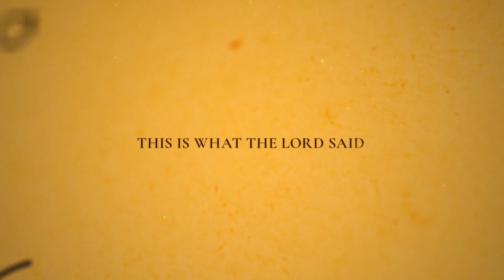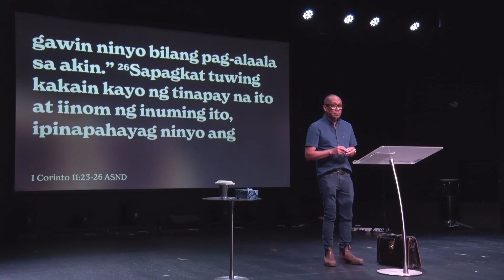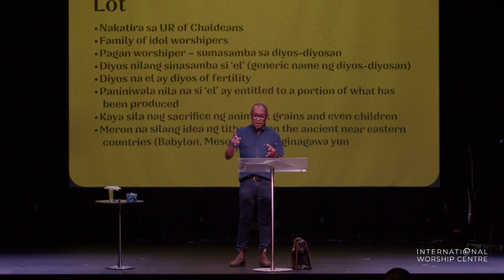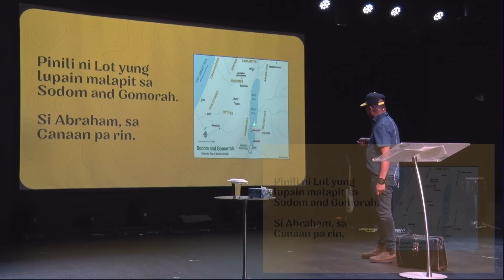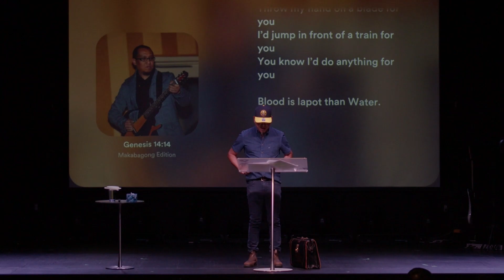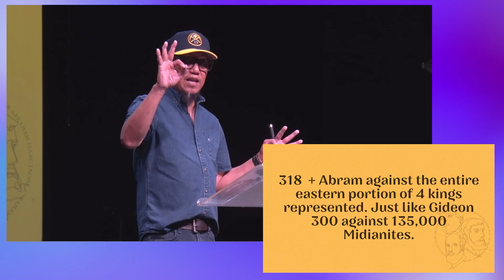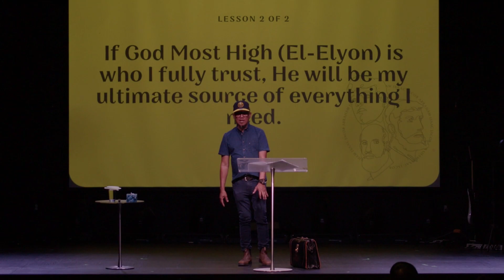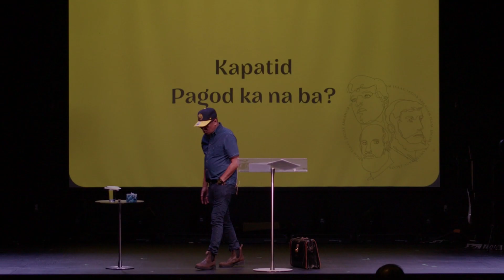The God of Our Fathers: El-Elyon, Kataas-taasang Diyos | September 03, 2023 | Bro. Jay Marcalinas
What's Next? 👋✅

Engage with us during the service